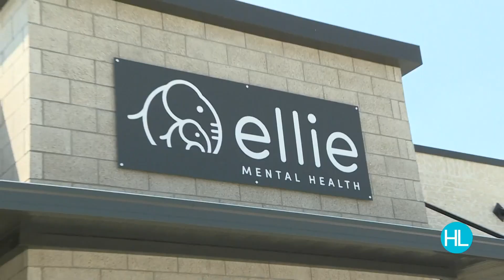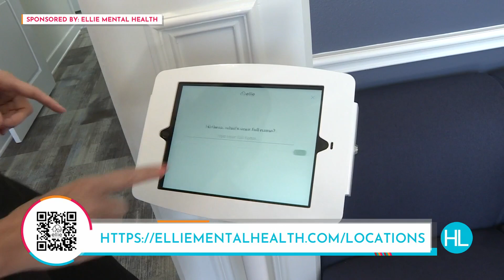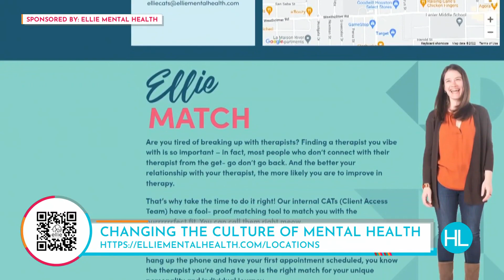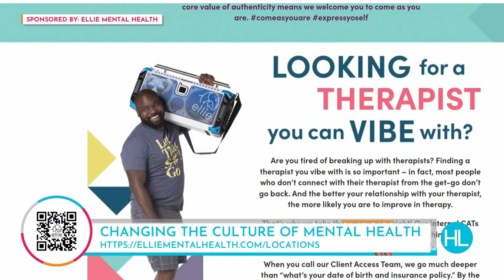Life Has You Freaking Out? That's Totally Normal and Ellie Mental Health Can Help You Though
If life has you freaking out, you know that’s a totally normal thing right? Therapy can help you feel better. Which is what Ellie Mental health is all about. Ellie Mental Health is opening locations all throughout Houston. It is all about making it easier for you to access therapy. No matter what you’re going through.